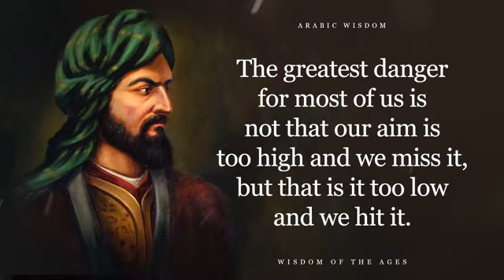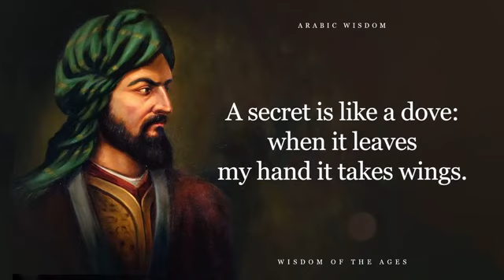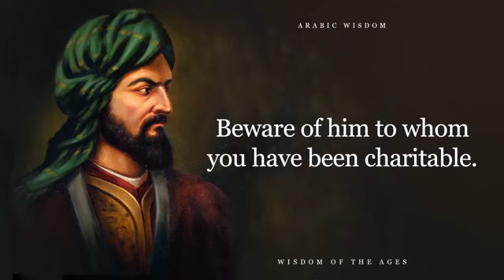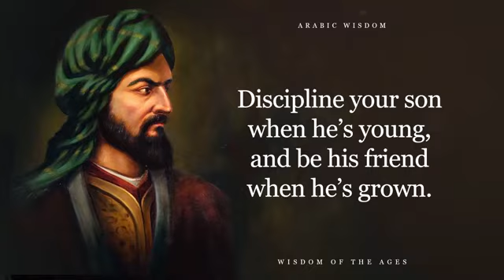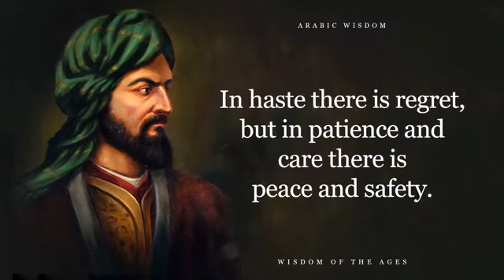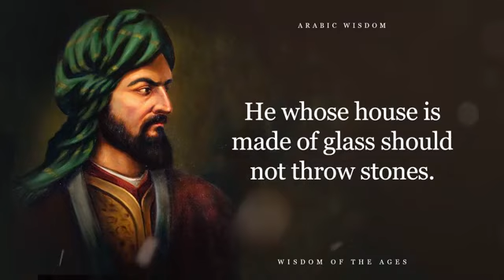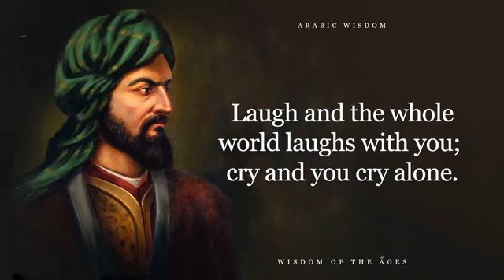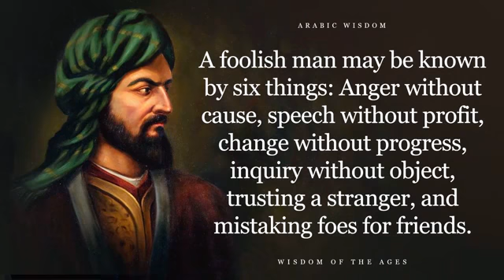Arabic Proverbs by Short But Wise - Deep Arabic Wisdom